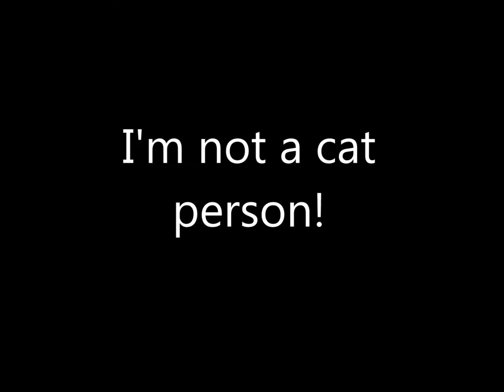Sabo the cat dog!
teaching my cat to act like a dog .